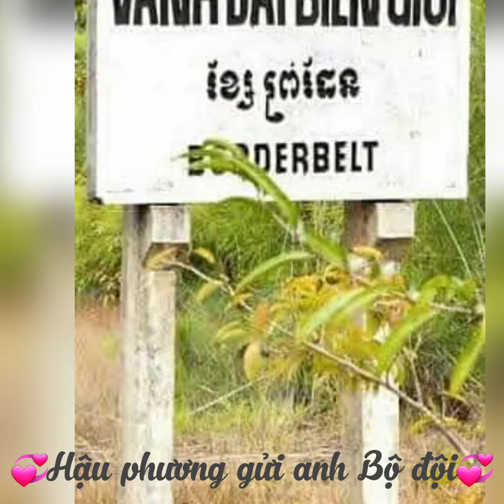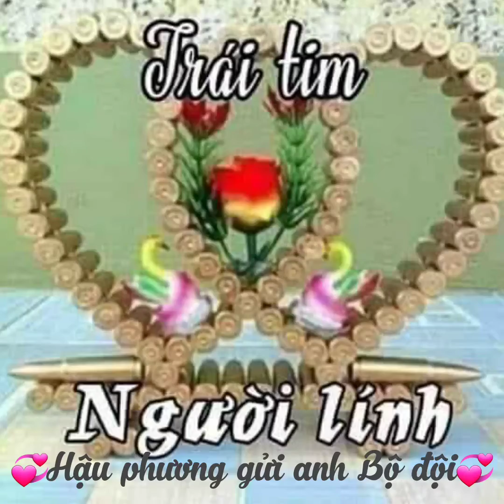Tình Anh//(ACV.Đình Dũng)//Hậu phương gửi anh Bộ đội//Bản Cover//Vi Thị Thảo